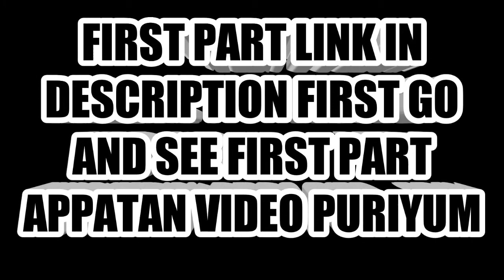part -2 I am going to introduce my crush fun overload in tamil in free fire ||NOOB KING|| 13+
My id 👇👇👇👇
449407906